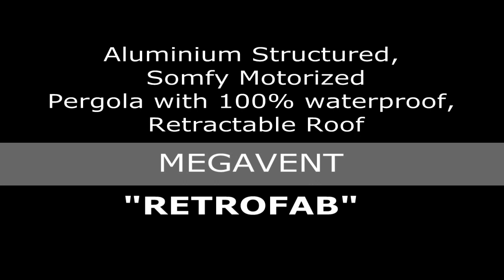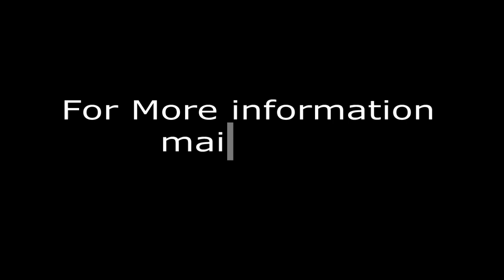RETROFAB - Tecnic EVO pergola by MEGAVENT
RETROFAB  - Opening and closing of a 100% waterproof, retractable pergola roof.
The structure is full aluminium. This is the Tecnic EVO model, made with special Texout Opatex fabric in champagne color.
Equiped with Somfy motor, wind sensor and remote control.